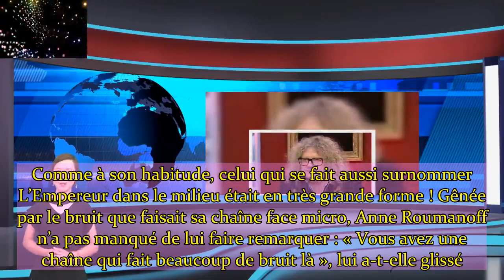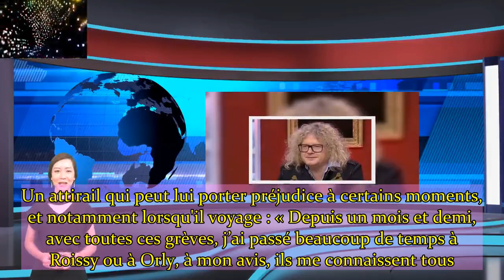Pierre Jean Chalençon Affaire Conclue excentrique pourquoi il se fait remarquer à l’aéroport